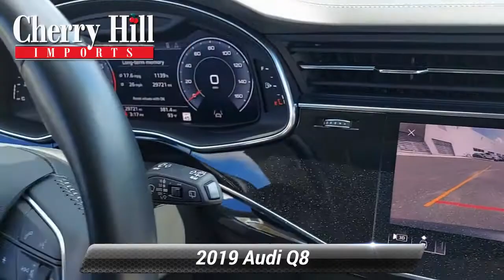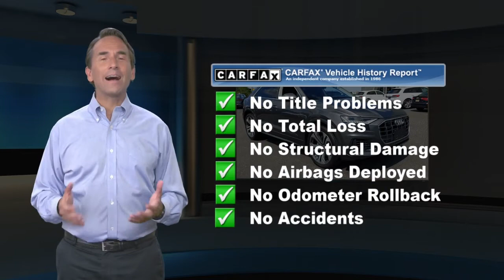Certified 2019 Audi Q8 Prestige, Cherry Hill, NJ A47738A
We have the best prices on all Audi models..Recent Arrival! Low miles! **AUDI CERTIFIED** Clean CARFAX. 2019 Audi Q8 3.0T Prestige Samurai Gray Metallic V6.Awards:* 2019 KBB.com 10 Best Luxury SUVsAt Cherry Hill Imports you can buy and finance with confidence. We will provide you with an excellent buying experience you will brag to your friends about. We buy cars, all years makes and models.

[RLVID:6153:9f2096bbb583d183:52ff164dc6d8033a:1]